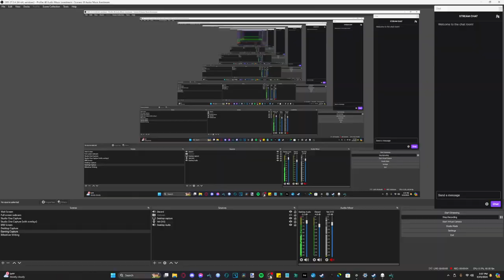Helldivers #10 Motorcycle Gang - Chinstrap Chaps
Helldivers MC.  Wanna join?